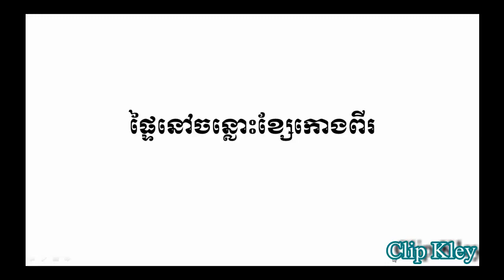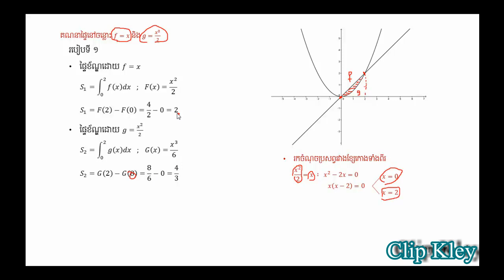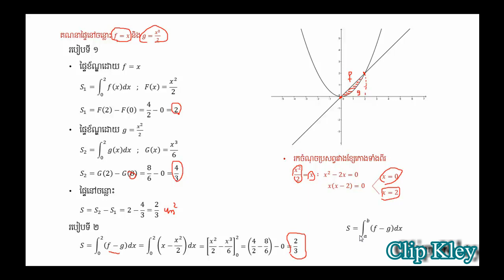ផ្ទៃនៅចន្លោះខ្សែកោងពីរ - Mathematics Lesson Grade 12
សូមអរគុណសម្រាប់ការគាំទ្រឆានែល និងមើលវីដេអូនេះ